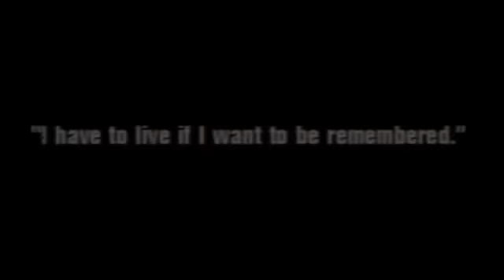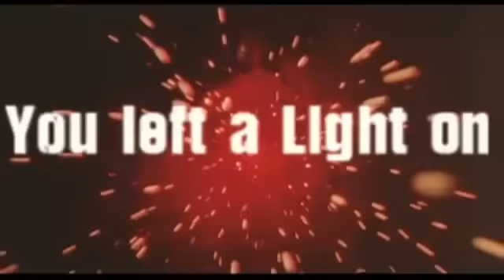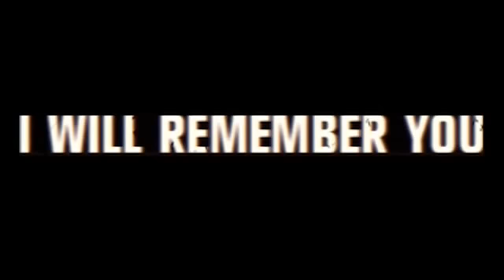Until The Ribbon Breaks - I Will Remember You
"I Will Remember You" by Until The Ribbon Breaks.